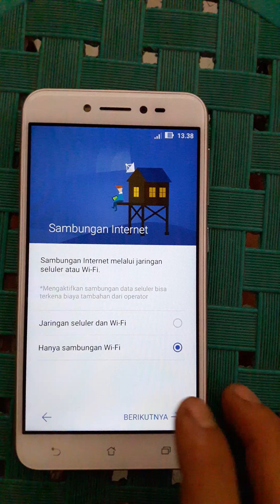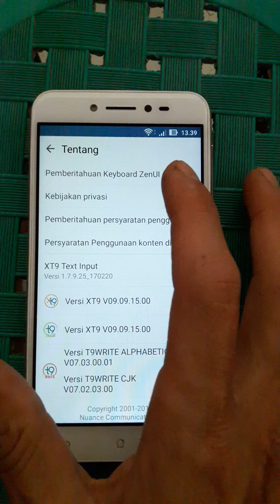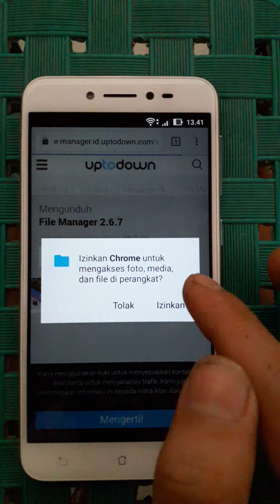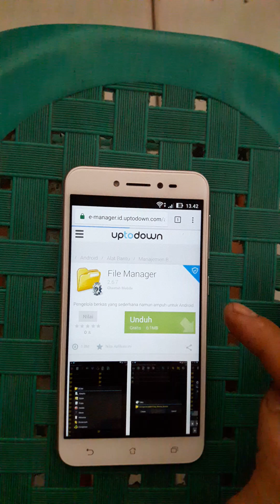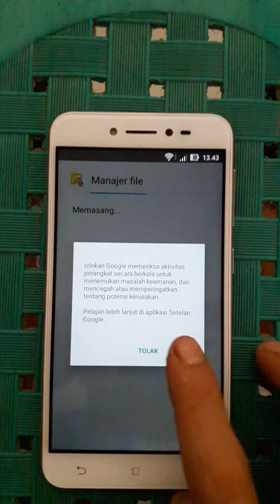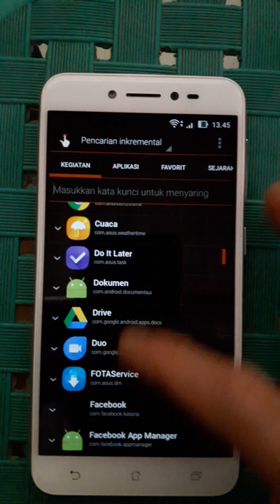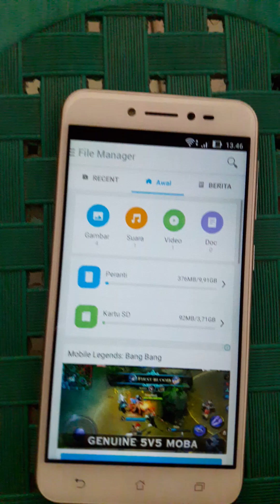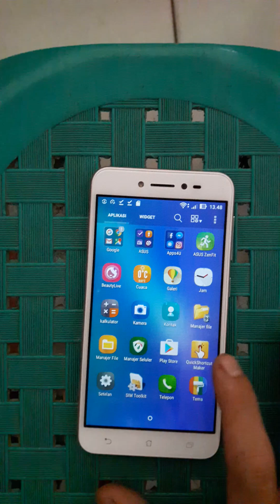Bypass Asus Zenfone Live A007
makanya bro jika bikin email harap di catat baik2 atau di inget baik2 jangan bikin email asal-asalan, jadinya kek gitu kan pas ketika hp kalian di reset,
untung mimin punya solusinya,
silahkan kalian download dan ikuti langkahnya dengan vidio tersebut,
semoga bermanpaat.